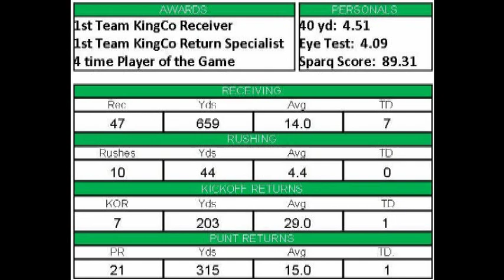Kyle Adkins 85, Woodinville High School